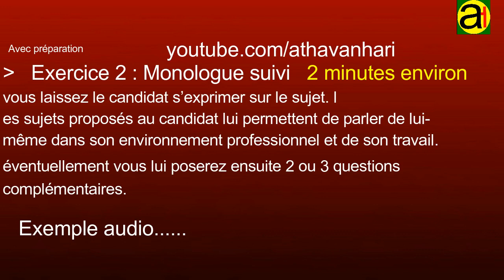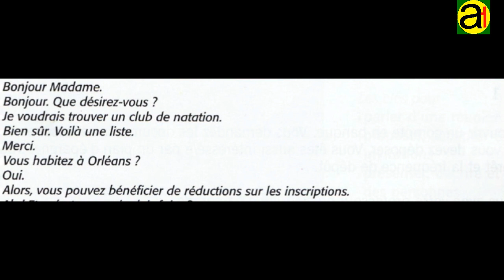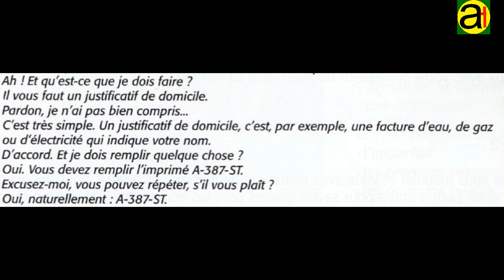Production Orale DELF A2 Exemples - video 1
Production et interaction orales, Entretien dirigé, Monologue suivi,
Exercice en interaction,